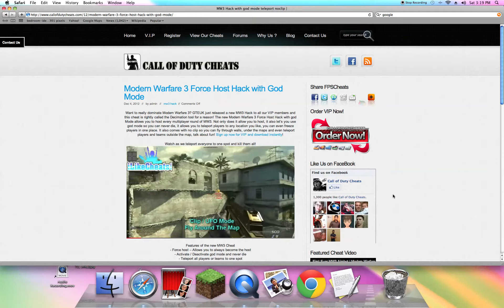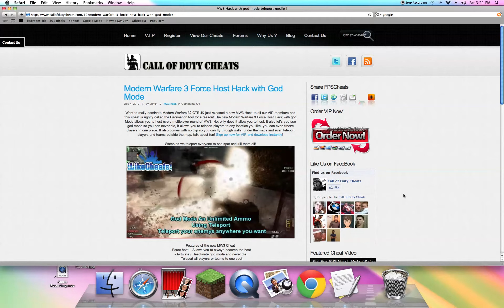*New* modern warefare 3 no survey 2013 xbox360/ps3/pc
This hack is amazing! I used it on my friends acount and i loved it go check it out at iLikecheats.com